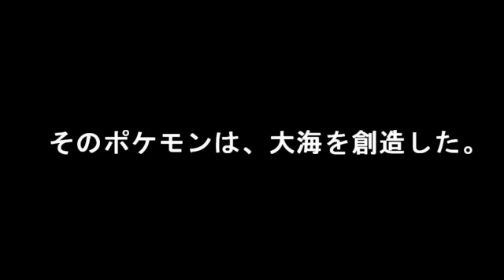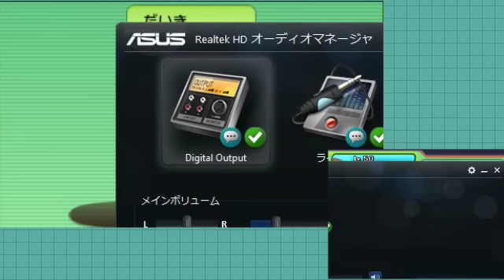【ポケモンORAS】素人が伝説のポケモン統一でランフリ実況 part1